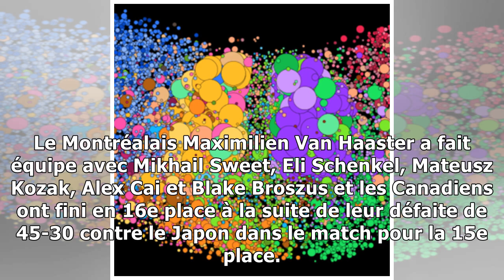Une fiche perdante, mais une bonne nouvelle pour le Canada